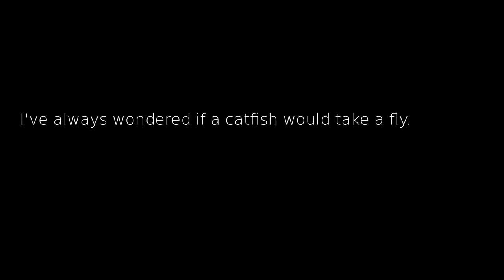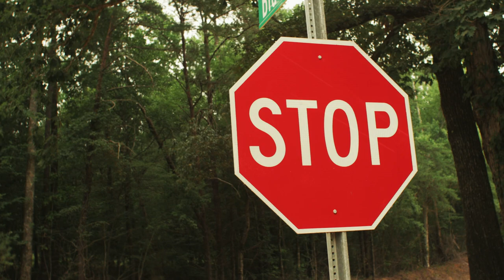A Fishing Explorer Film Series | Sugar Fly | The Art Sport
Welcome back to "Sugar, Fly," the fishing Explorer Film mini series. This series follows me as I seek to build the perfect boat for the Black Warrior River while fighting to defeat diabetes, a disease that contributed to my sister's death.

This episode is about fishing as an art for mas posed to just fishing for food or sport.

This is a river explorer and adventure film, but you don't have to go to exotic places to have an adventure. You own local waters provide plenty! A river explorer film starts wit ha desire to see what up that one creek you always wanted to see, or around that next bend or what's above the dam or below.

I plan to bring a Sugar Fly river explorer episode as time goes on. This is broken down into two thing: boat building and fighting diabetes.

This is also a fishing explorer film, I hope to fish water I haven't fished as of yet. Explore more creeks and see what can be found.

The fishing explorer film doesn't have to be over the top. There is plenty of beauty to explore right in your own neighborhood.

The river explorer film series I hope to continue to build and progress through it.

Long-stem eyelet Swivels | 50 for $9.99

FREE STUFF
Trifecta of Making Horsepower PDF